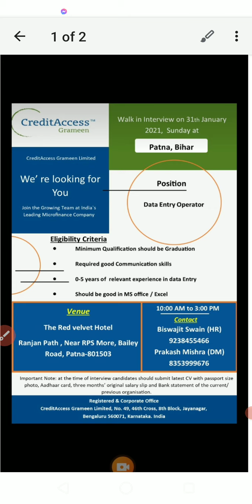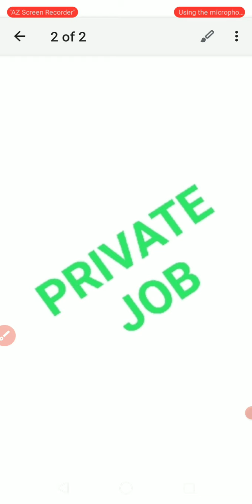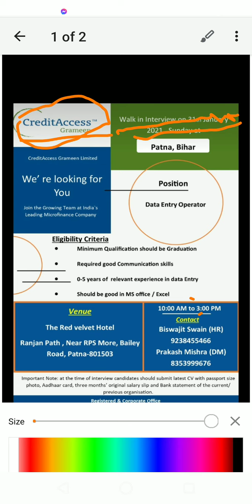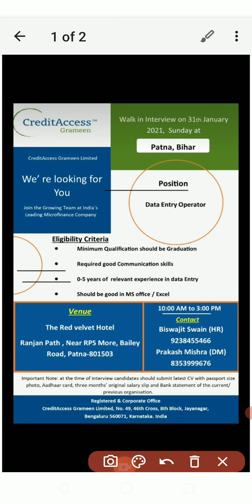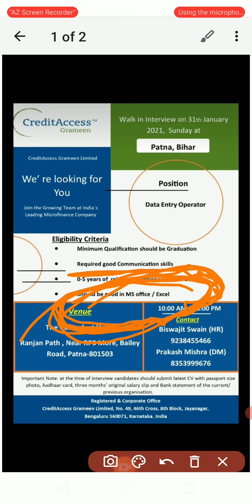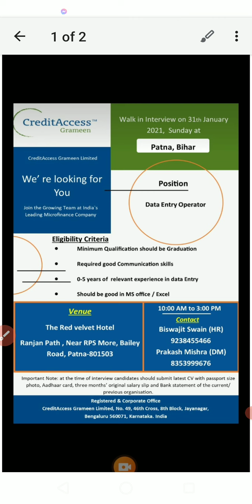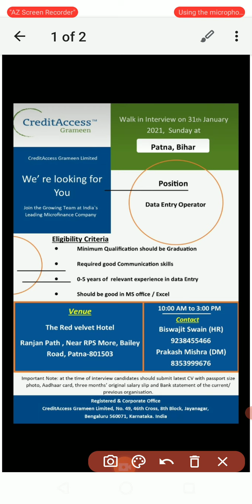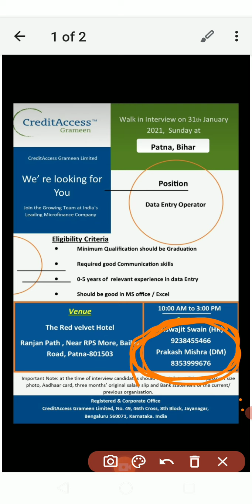credit acces नौकरी पाने नौकरी पाने का सुनहरा अवसर privati jobs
नौकरी